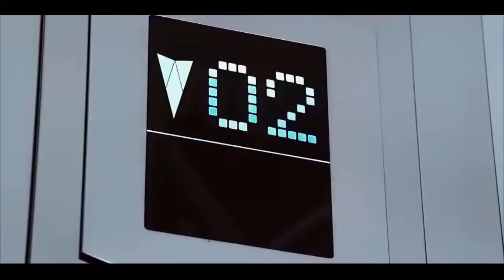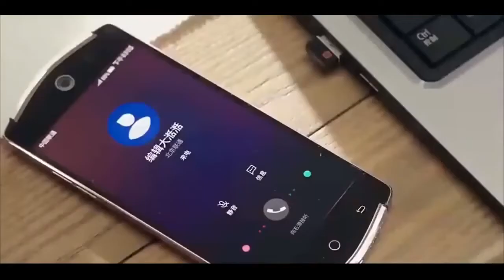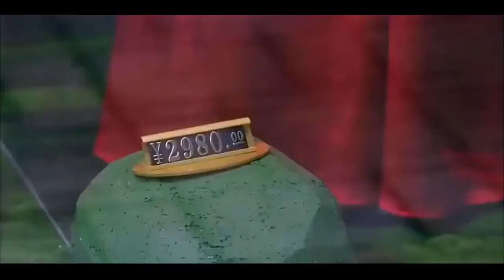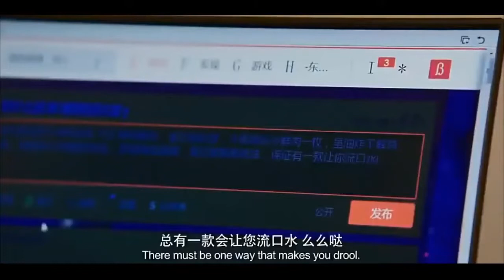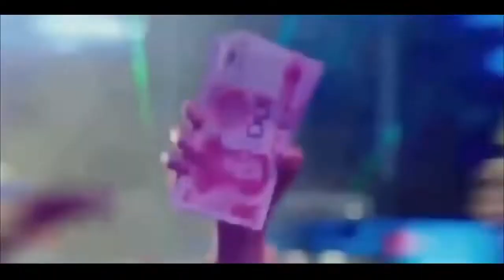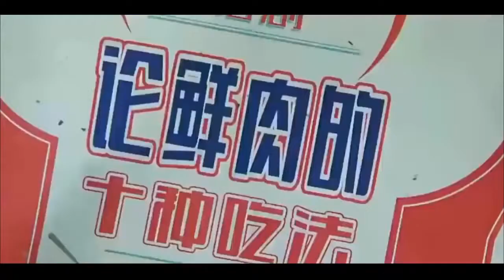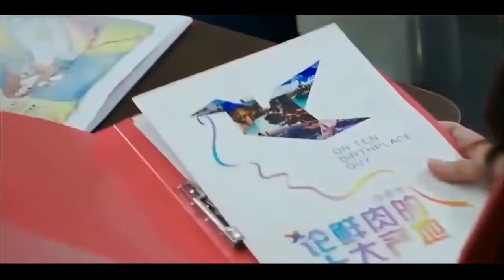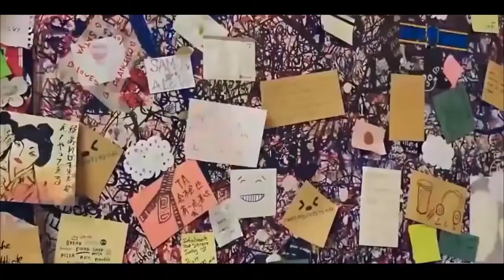ミMr. pride vs Miss prejudiceミ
💘A Beijing drifter accidentally picks up a fuerdai (second-generation rich man) and gets pursued by a gaofushuai (tall, rich and handsome).

💘Destiny has its way of bringing love to a web blogger named Tang Nannan. She is an aspiring writer with an imaginative mind that is often too unconventional for the average person. Hoping to make it big, she daydreams a bit too excessively.

💘One day, she accidentally ruins Zhu Huo's proposal to his ideal girl and immediately makes an enemy out of him. Holding on to their own pride and prejudices, the two end up in a living arrangement where they have to cohabit.

💘Zhu Hou's good friend Xiao Jian Jun falls in love with Tang Nannan at first sight and starts to actively pursue her. Instead of helping, Zhu Hou creates more conflict and that's where their love begins...
(Source: ChineseDrama.info)

🥀CAST🥀

Dilraba Dilmurat
✓Tang Nan Nan

Leon Zhang
✓Zhu Hou

Gao Wei Guang
✓Xiao Jian Jun

Gina Jin
✓Mo Mo

For more mv clips 🎬